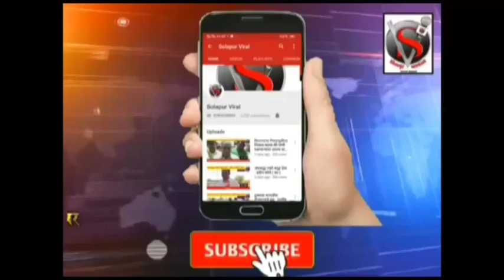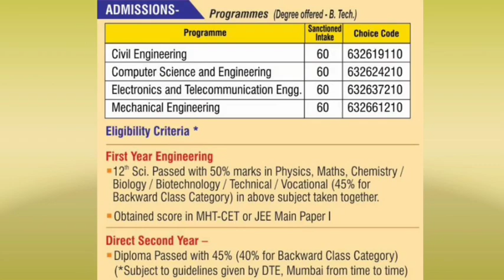N.Y ग्रुप तर्फे भालके यांच्या स्मरर्णार्थ क्रिकेट स्पर्धेचे आयोजन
या स्पर्धेचे उद्घाटन जि.प.सदस्य व्यंकटराव भालके यांच्या हस्ते करण्यात आले